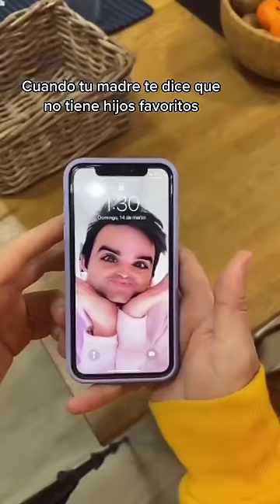Recopilación de Madres 4.0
Hoy volvemos con las recopilaciones, y toca una nueva de Madres, la cuarta ya! Espero, como siempre, que la disfrutéis!

1. Cuando me quejo de los deberes con mi madre
2. Mamá, adivina dónde estoy
3. Cuando suspendo un examen y le digo a mi madre que ha suspendido toda la clase
4. Cuando tu madre te utiliza para cambiar cosas en casa
5. Cuando no dejas salir a tu hij@ y te monta un drama
6. Cuando mi familia dice que va a hacer un plan pero yo les digo que no voy
7. Compartiendo en mi familia
8. Cuando simulas ayudar a tu hij@ a buscar un juguete que sabes que tiraste hace 3 semanas
9. Cuando suspendes un examen y le pones excusas a tu madre
10. Cuando mi madre me dice que me enfado por todo, que no se me puede decir nada
11. Madres cuando los Hermanos juegan al ordenador
12. Cuando le preguntas a tu madre si tiene un hijo favorito
13. Tu madre cuando le dices que tienes hambre
14. Mi madre ayudándome con la tarea
15. Mi madre cuando tiene fiebre vs mi padre
16. Cosas de madres 3.0
17. Mi madre cuando caduca algún producto
18. Hermano Mediano siendo Hermano Mediano 2.0 - la clase
19. Se ha cometido un crimen... justificado?
20. Hermano Mediano siendo Hermano Mediano 1.0 - de vacaciones
21. Cuando tu madre encuentra una foto de tu abuelo ahora vs en 2050
22. Tecnología materna para saber la hora de llegada de sus hijos
23. Cuando voy con cascos por la casa
24. Cuando tu madre no termina las frases